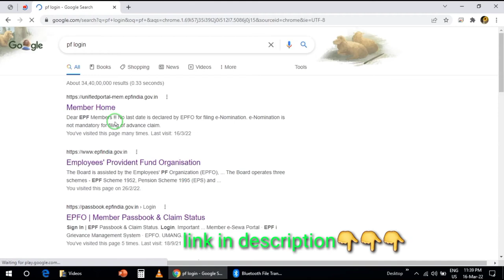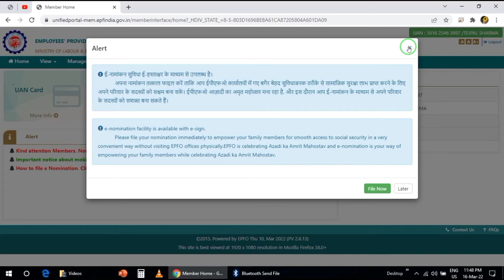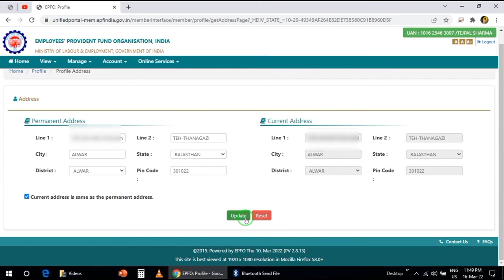How to update address in uan portal || permanent address and current address in epf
Dosto is video me m aap logo ko Batauga ki kise aap apne PF Account ki profile me apna address kese add/update kar sakte ho

1. How to set MPIN for yono sbi ||YONO sbi के लिए MPIN कैसे सेट करें |HOW TO GENERATE MPIN FOR YONO SBI

4. How to pay lic premium through credit card | how to pay lic premium online 2021| Lic payment

How to update permanent and current address in epf
How to change address in pf account via uan portal
Pf address update
Pf address change
Pf address meaning
Pf me address update kaise karen